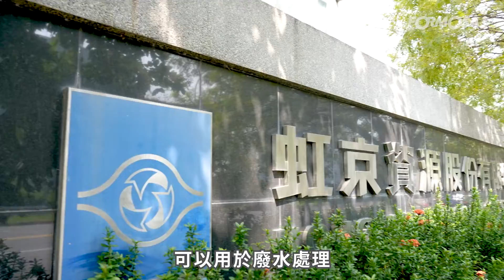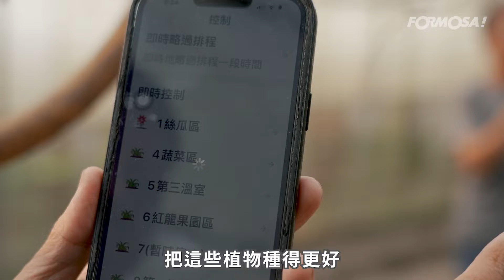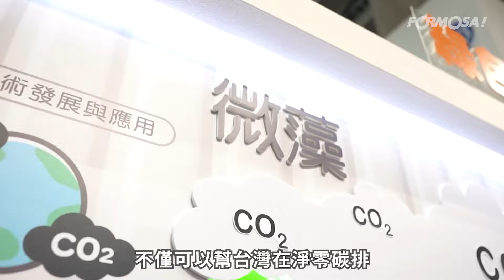【科學小教室】EP6.微藻！？千金難買「藻」知道 ｜50億年前的藻類原來是現代減碳救星！？｜產官學都在談的CCUS是什麼？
JOANNE與HANNAH這一次南下#成功大學 尋找 全亞洲最大的 藻類養殖廠，這一發現不得了，微藻原來與當下的 淨零碳排 大有關聯，它的 吸碳量 聽說是樹木的6倍以上！

它如何吸碳？如何應用？如何成就CCUS？跟著主持人一起完整深度理解！

00:00開場
00:13全球暖化與碳中和問題探討
00:54藻類吸碳量最高
01:43藻類吸碳效率高原因
02:25微藻生物反應器概要
03:18碳捕捉、碳利用、碳封存(CCUS)
04:12微藻光合作用實驗
05:57顯微鏡下的微藻與純藻提取
06:36微藻如何廢水處理?
08:28微藻如何做為農產品益生菌?
11:24薇藻台塑新智能公司劉董事長講解